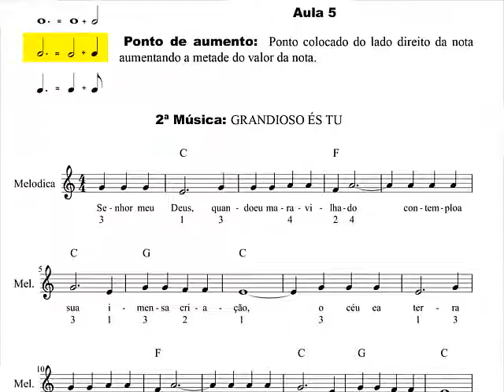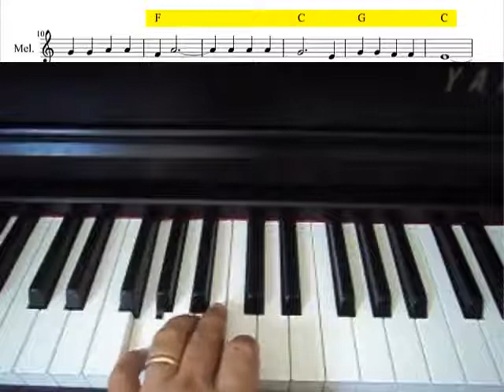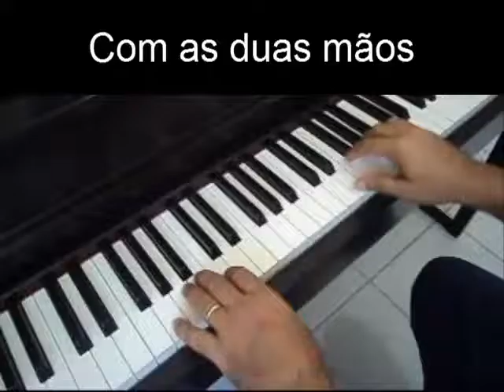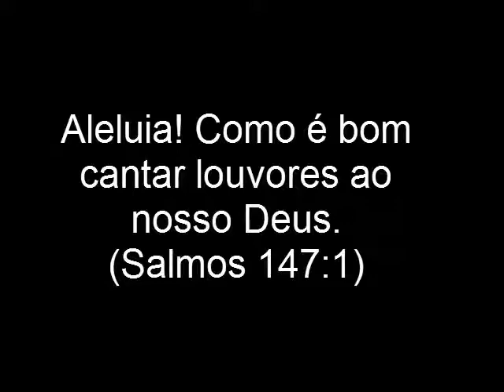Aula 05 - Teclado para iniciante - ponto de aumento - 2ª Música - Grandioso és Tu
Nesse site acima contém a aula em PDF para você baixar gratuitamente. Aproveite.

Aula 05 - Teclado para iniciante - 2ª Música - Grandioso és Tu
Prof. Edson Dias.

Esses vídeos são para você que tem um sonho de tocar hinos de forma simplificada usando partituras e cifras.

Se gostar clique aqui em cima em "gostei" , "compartilhar" e "favorito".